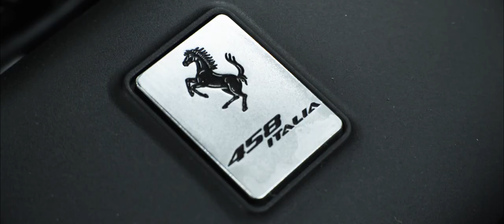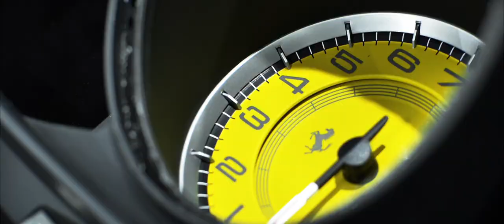FERRARI 458 ITALIA by LDA Detailing Auto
En espérant que vous allez autant vous régaler à la regarder que nous à la préparer!
Likez, commentez, critiquez et partagez !

Merci à vous tous à Carbonextreme et encore un grand merci à Lynwood Vsn 🙏

LDA Locatelli detailing Auto
- Detailing, traitement céramique
-  Carrosserie, Peinture et Réfection Jantes
- Nettoyage VO/VN

- Nettoyage Cryogénique

3 Rue Pierre Semard - 38600 FONTAINE